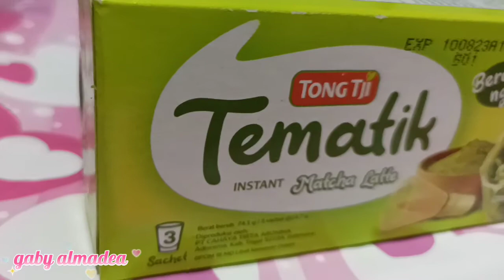Review Tong Tji Tematik Matcha Latte Instant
kritik & saran bs kalian sampaikan di live aku di BIGOLIVE!

Live BIGO setiap hari ba'da Isya (setelah Isya) ☺